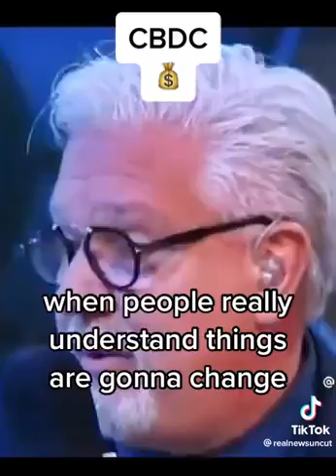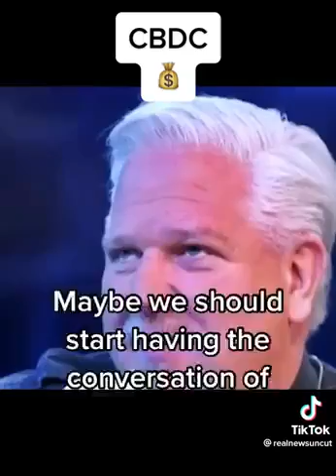Central Bank Digital Currency is Freedom Jail for Dead allCAPS legal Fictions🤡